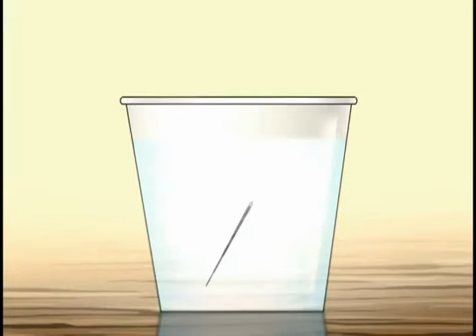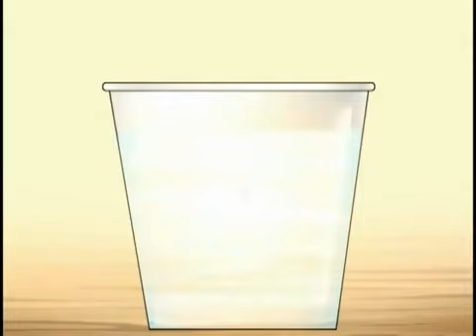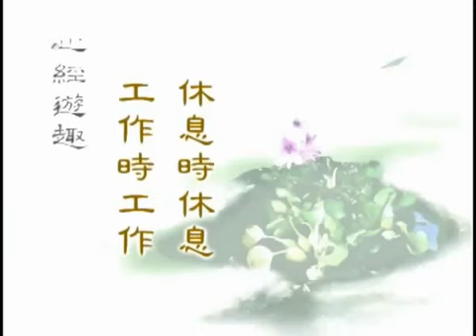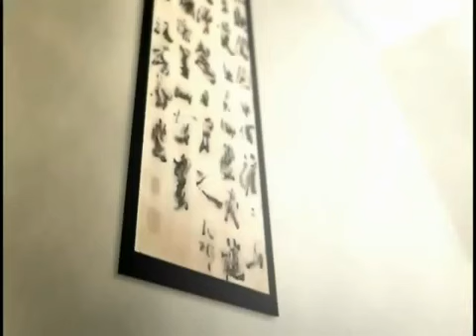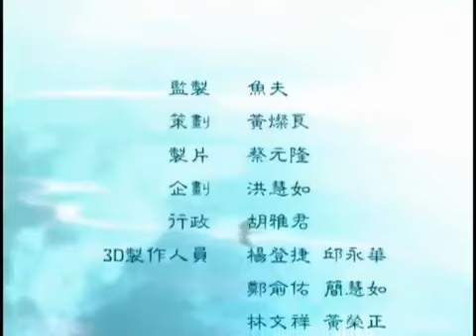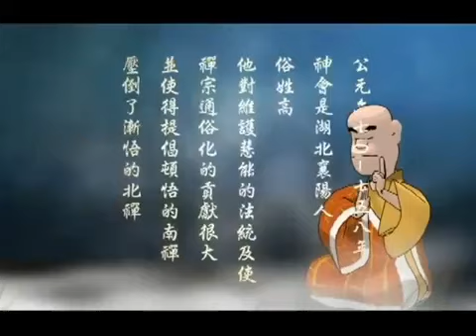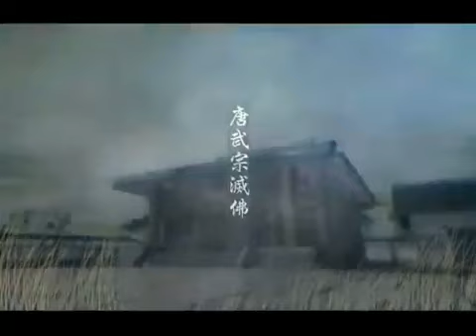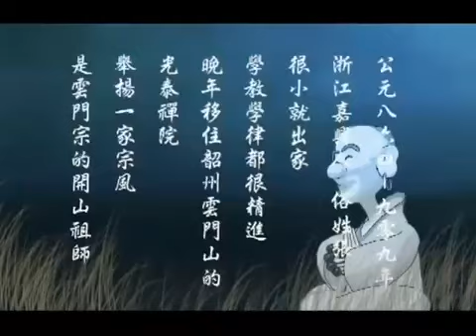六祖心經(蔡志忠漫畫)